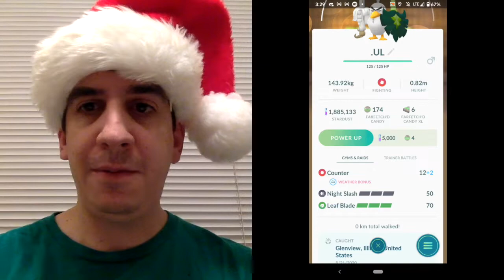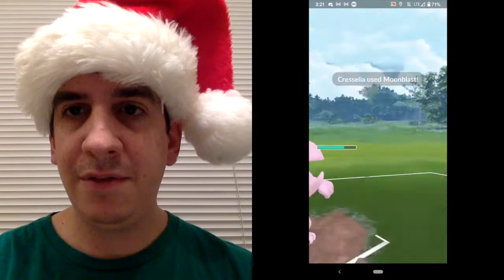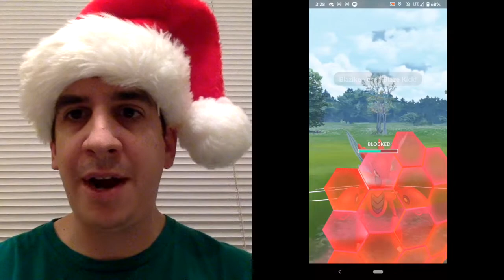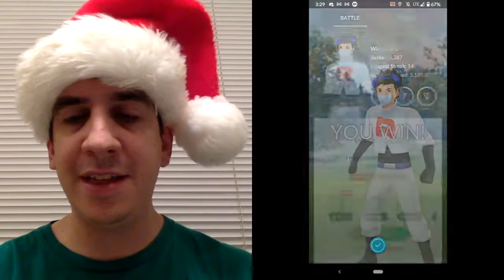Ultra League Pokemon GO Sirscibull Sirfetch'd, Scizor, Granbull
Pokemon GO Ultra League Gameplay

Recorded with Mobizen, iMovie and Quicktime.

Since hitting the "Ace" level, I haven't done well with Ultra League. Trying out a new team today...

This team went 19-6 overall when I used it. Seems good!